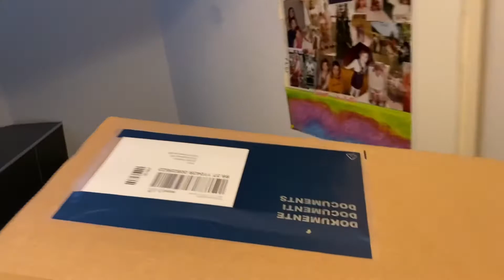Zuviel Schnee - leider kein Motorradfahren / dafür kommt heute die neue PS5 ❤️🤙🤘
Bekomme heute die neue PS5